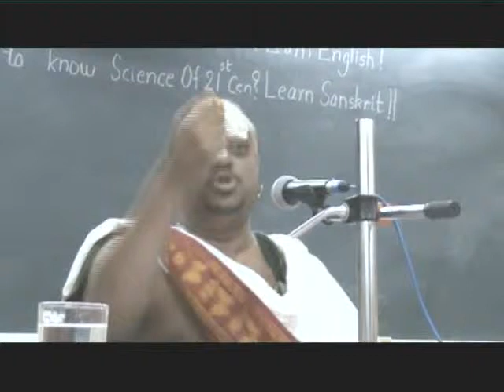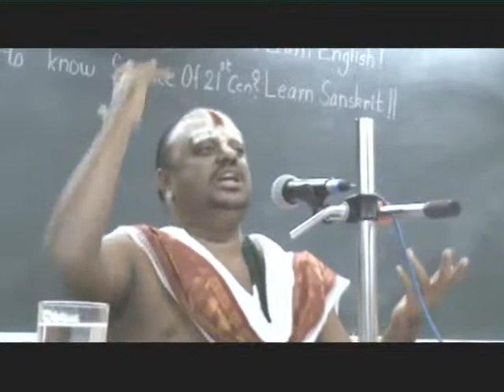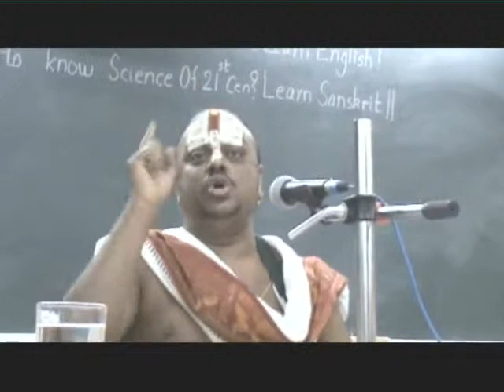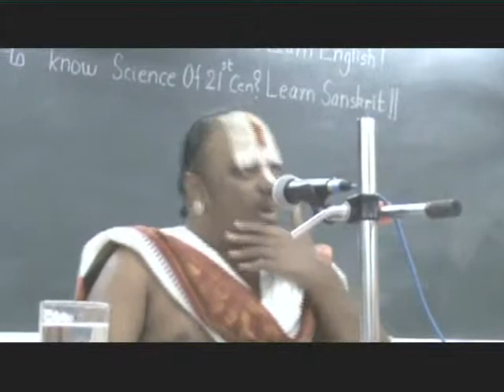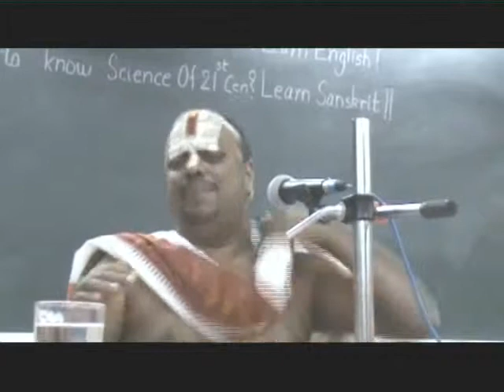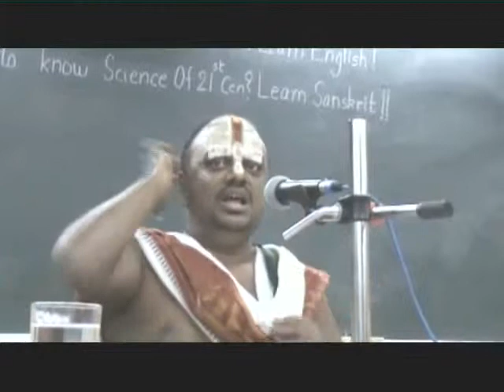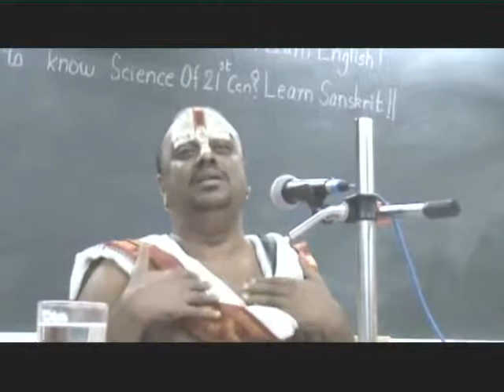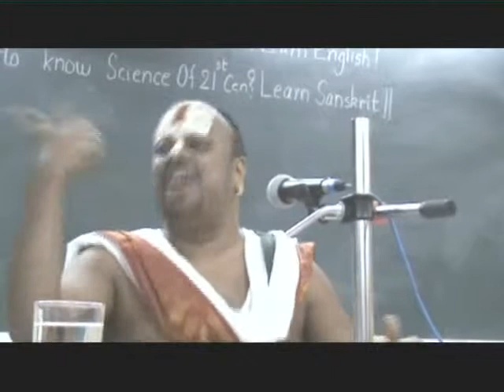Ancient Indian Knowledge Systems 3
Ancient Indian Knowledge Systems - Lecture in English by Sri U.Ve Prasanna Venkatachariar Chaturvedi Swami